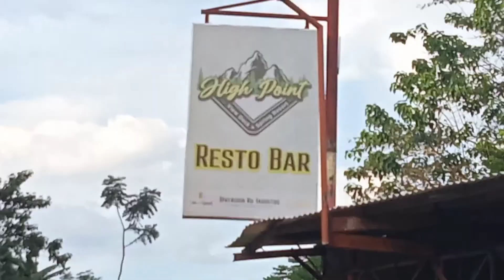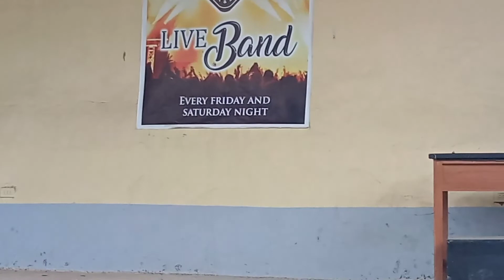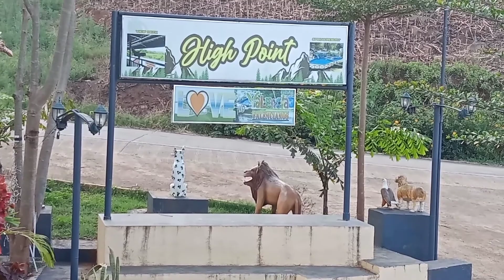Valencia city bukidnon (th. certified laagan.)😂😂😂